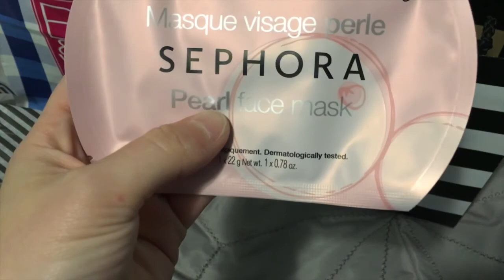Shopping Haul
Vlog #26